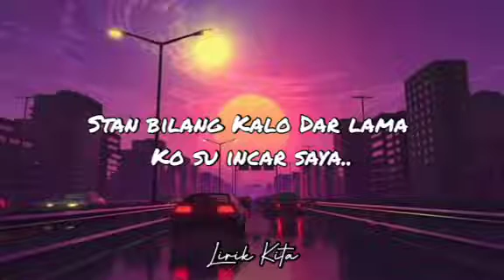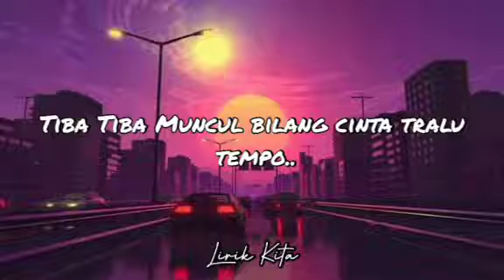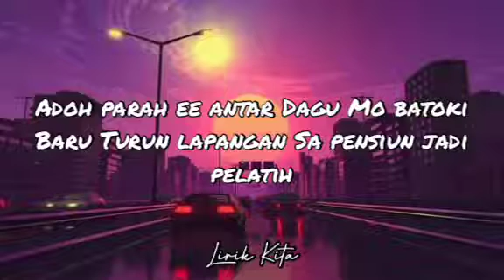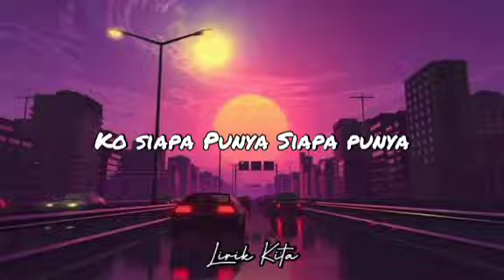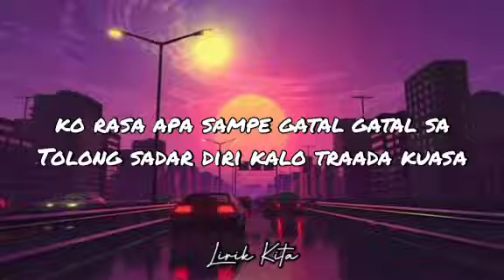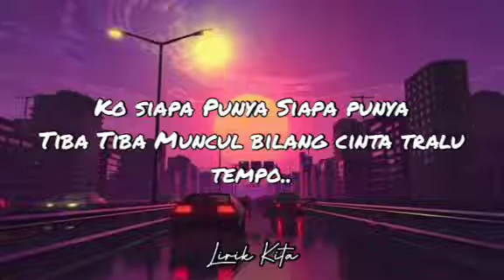Ko Siapa Punya_ShineOfBlack_(Lirik)🎵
judul: Ko Siapa Punya
(Shine Of Black)

Lirik:

Shine Of Black - Ko Siapa Punya Lirik

Tra tau Ko dari Mana
Mo datang datang langsung bilang cinta
Stan bilang Kalo Dar lama Ko su incar saya

Sa su tau yang Sebenarnya
Pasti ko ada mau tipu saya
Kasihan sa ni su baca
Ko pu Gaya gaya

(Chorus:)

Ko siapa Punya Siapa punya
Tiba Tiba Muncul bilang cinta tralu tempo
Sambarang
Ko sa tra suka
Jang Takaruang Boleh Toh
Ko siapa Punya Tiba Tiba
Mo datang bawah hati baru stelan toki sa
Ko sadar diri tra usah munafik
Lebih baik sei su dadah

(Rap)

Adoh parah ee antar Dagu Mo batoki
Baru Turun lapangan Sa pensiun jadi pelatih
Wajah tara glowing bintik hitam yang tutupi
Tara bisa ee Sa tra pernah kenal koi
Bahh siapa ni siapa ni Stop datang mayari
Ko giila ni gila ni Siapa punya koi
Stop datang Hambur bau Bikin penggap tampa ini
Sei jauh sudah kadal Sa tra suka sama koi

Adoh adoh ini su bahaya parah
Mace de pu stelan Kalah kalah artis indo
Muka tu su ada Bru apa yg ko cari
Blakang kura kura Stop datang cari panci
Ko deng tua tabo awas sunyi nanti jinjit
Bukan upin ipin tapi ko sebagai jarjit
Dai ni biasa tapi ko rasa gelisa
Bukan anak konda tapi ko su kena bisa

Adoh cantik ko tuh kurang tulus
Sa su baca dari dulu ko pu cara modus
Mungkin dengan PD maju tabrak Baptii
Sa Panggil Mamade Jadi Sa tra Pake hati
Itu cuma kebet Tong baku jumpa
Kalo jujur sa trakan mau deng koi sumpah
Mo caper sampe mana ujung sa trakan peduli
Sa pacar dengan ko juga nanti sa dapat bully

(Chorus:)

(Rap)

(Puang , Dengar eh) Ko itu siapa punya
Jang mo ini , ko dari planet mana
Macam bukan dari bumi Dari rambut sampai kaki
model Nene gunting , masa daun kelor ko pake kash jadi anting anting
Pedis toh akibat terlalu bakancing
bagaimana Suh dengar kah belum cacing ( ca ce ca ce cacing )
ko sey dari sini dari pada dapat banting

Sio ko paling sembarang sejak kapan tong kenal
eh Kekacauan dunia ini sudah tra benar
ko rasa apa sampe gatal gatal sa
Tolong sadar diri kalo traada kuasa
Macam sa mau pacar dengan bambu muka bopeng
selfie pake efek koi cantik kalo pake topeng
tau mandi boleh baru sa jalan deng ko
kalo rantas begini siap siap dapat Lego

(Okey ini leazzy ya) Ko yang datang bawa diri
Ko yang target sa sendiri
Sa Suh pantau ciri ciri
Jalan buka kanann kiri
Siapa juga yang mo ir
i Body macam ikan Puri
Tara cocok di Avanza mending naik taksi carry

(Chorus:)

Sambarang Ko sa tra suka Jang Takaruang Boleh Toh